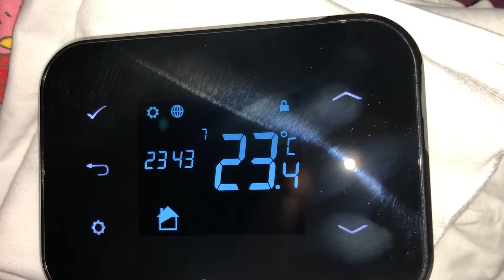Cum deblochezi termostatul salus IT500 WIFI Internet conection Tutorial utilizare